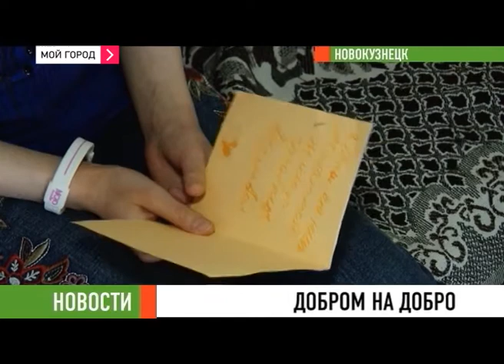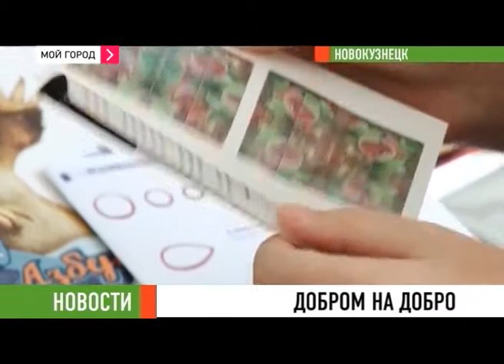новости 28 04 2014 ч 3